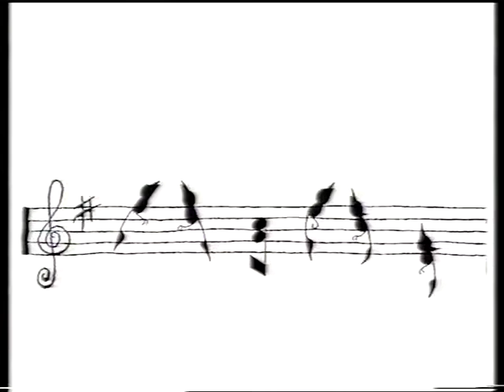Channel 4 Advertisements - Wednesday 25th May 1994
Taken from 'Baby It's You: In the Beginning'